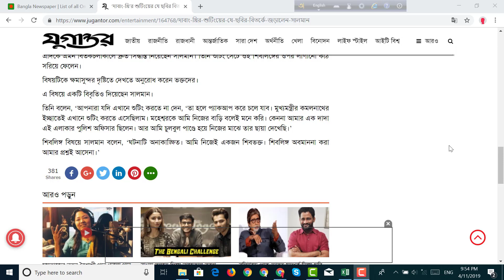ব্যবস্থা নিচ্ছে ফেসবুক- ‘ভুয়া’ গ্রুপের বিরুদ্ধে--Do enjoy....get entertained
Hi dear, this channel presents you the various types of video that can  refresh your mind, enjoy the moment and recall your nice memory.
ব্যবস্থা নিচ্ছে ফেসবুক- ‘ভুয়া’ গ্রুপের  বিরুদ্ধে-
ফেসবুক সম্প্রতি তাদের প্ল্যাটফর্মের জন্য বেশ কিছু ফিচার হালনাগাদ করেছে। এর মধ্যে ক্ষতিকর কনটেন্ট ছড়িয়ে পড়া ঠেকানোর বিশেষ ব্যবস্থাও রয়েছে।
ফেসবুকে আসা গুরুত্বপূর্ণ পরিবর্তনগুলোর মধ্যে অন্যতম হচ্ছে গ্রুপের জন্য বিশেষ নিয়মকানুন।